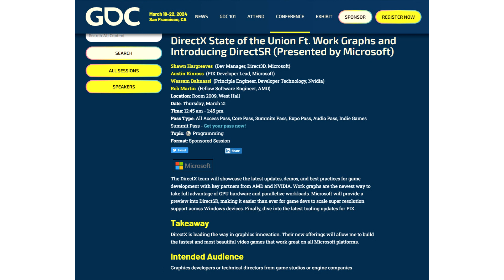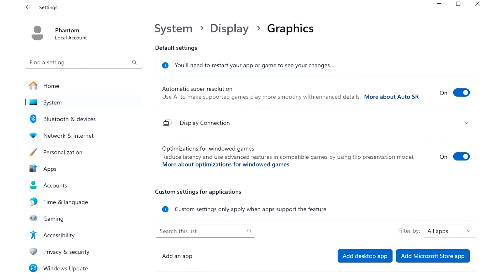Microsoft DirectX Team to Introduce DirectSR at GDC 2024